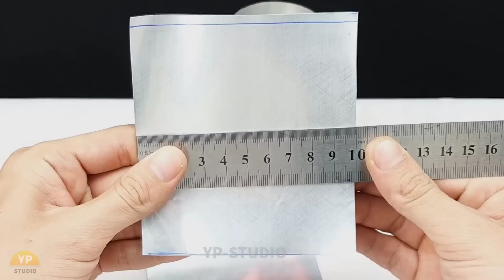SIMPLE DIY WASHING MACHINE COCA COLA WITH DC MOTOR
YP-Studio chanel is DIY life hacks awesome with Girls and Inventon Toys with Simple Material! How to make Toys for Life!
Our Team have more projects with more idea!